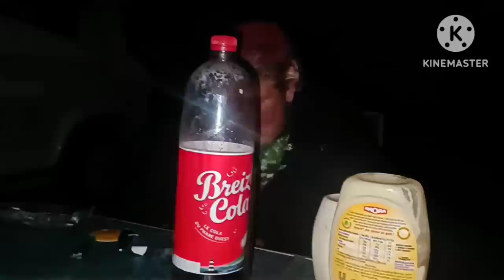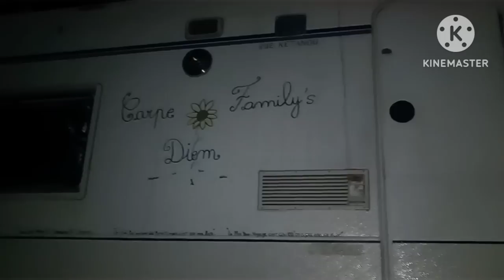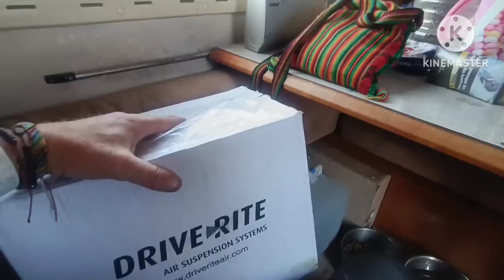[VLOG NOMADE]👪 Une famille atypique en France 🇨🇵🥰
une famille atypique en France 🇨🇵🥰 bon visionnage 😘